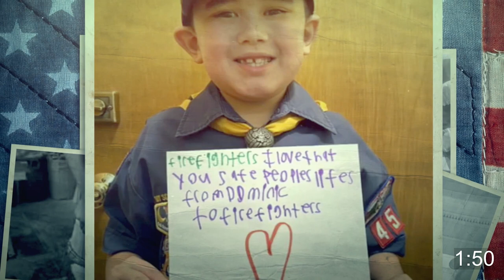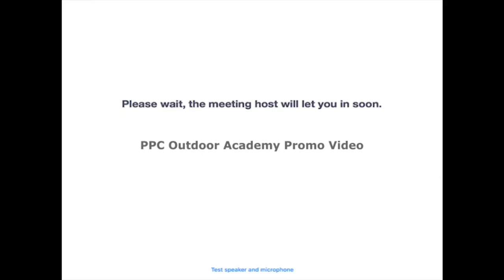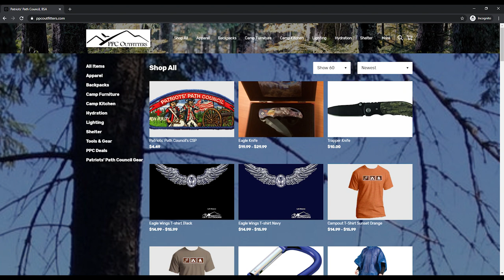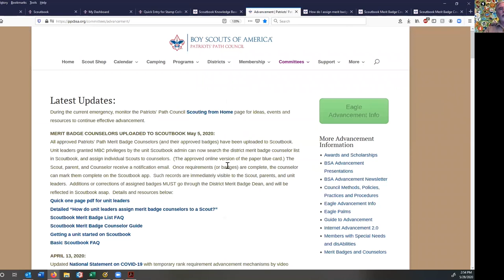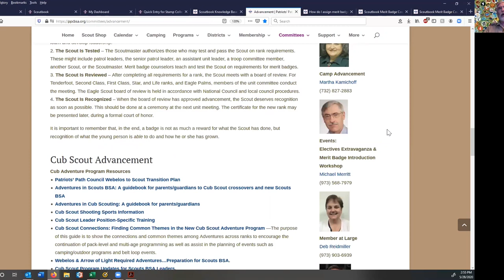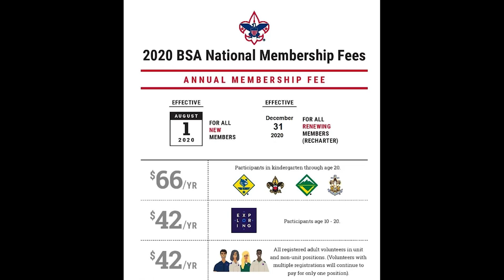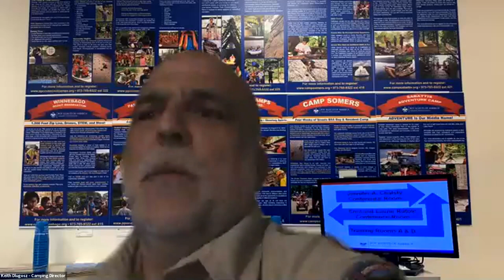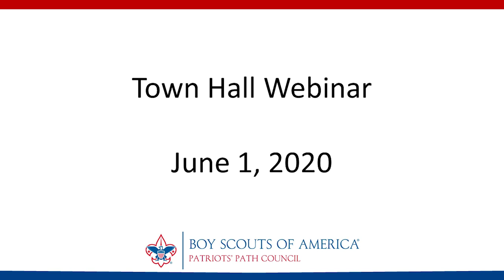Town Hall Webinar - June 1, 2020